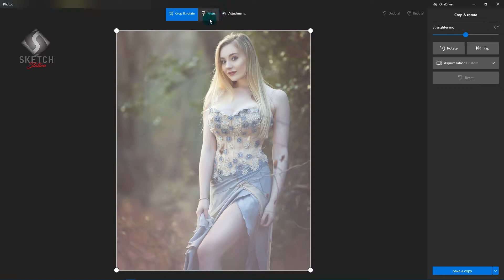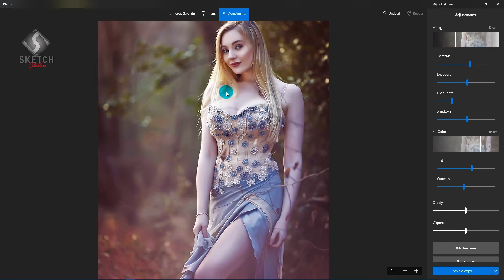Super Quick Color Grading Without Software in Your PC | Sketch Station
THIS VIDEO SHOWING, HOW TO COLOR CURRECTION PHOTO WITHOUT USING ANY SOFTWEAR IN YOUR WINDOWS PC.
REALLY IT’S VERY FAST & EASY...